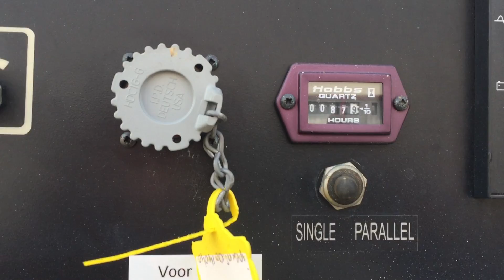Homborg Industrial Machinery - Atlas Copco QAS 338